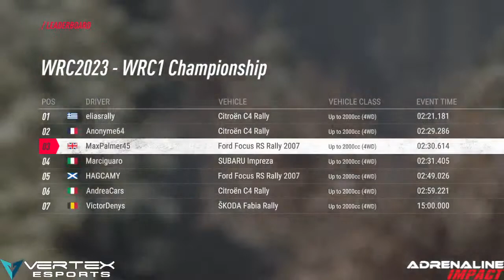Max Palmer does WWRC 2023! (Monte Carlo shakedown)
What is going to be the name of this one, I wonder...

I'll be doing the WRCGamersClub WRC 2023 Championship through the year!

Vale Ken Block

Them's the folks that are desperately trying to get me kicking and screaming into the 2020's. eventually.